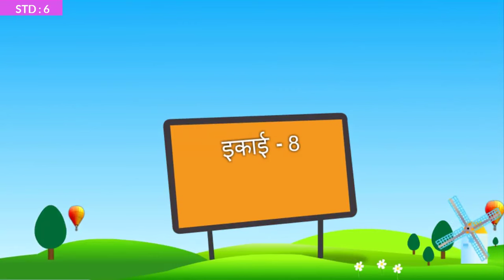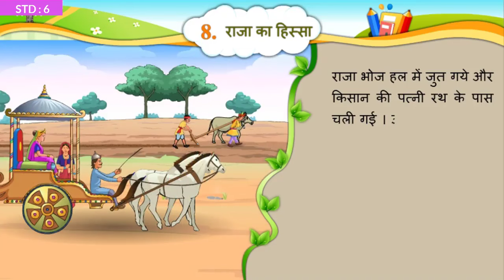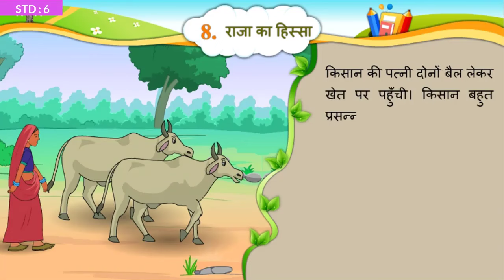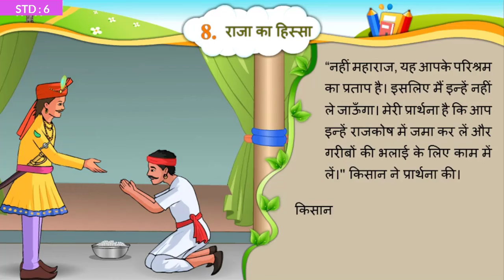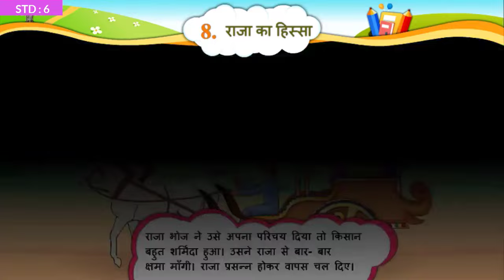Raja ka hissa राजा का हिस्सा Std 6 Unit 08 Hindi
online Quiz for unit 08 : राजा का हिस्सा
Coming soon

Video Source : Primary Education E- Content
Software : Open Shot video Editor
Intro video theme: camtasia

Standard 6
Gujarati